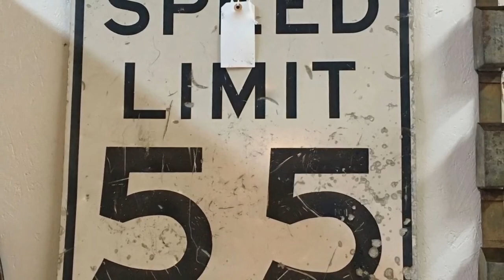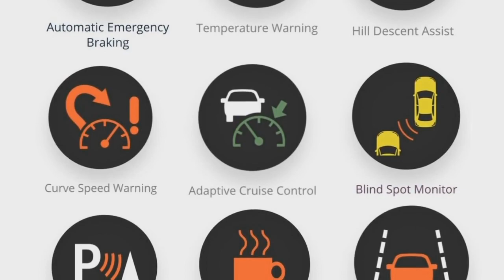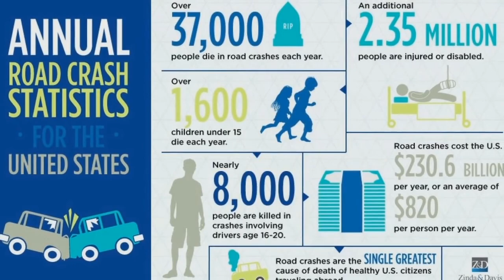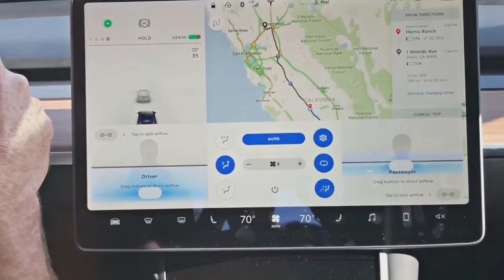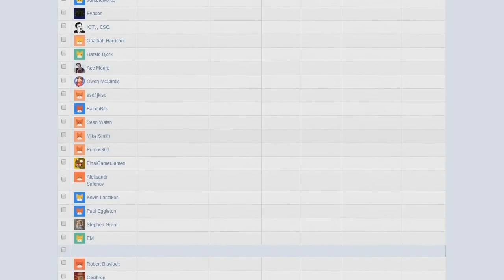Let's Play The Crew 2: Race 21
Send me five bucks or more and choose a work for me to review during the next game.

Now reviewing:  The Cannonball Run.

Additional music is "Risen," "Dark Cyberpunk Ambiance," "Skylight," "Light and Darkness," and "Discovery" by The Enigma TNG and "Catharsis" from Determination, the Undertale cover album.